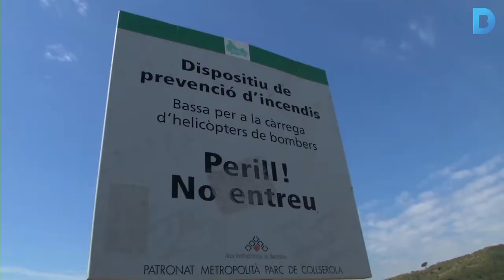Collserola, preservada pels forestals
Diverses patrulles de la Guàrdia Urbana, equipades en 4x4 i motos de muntanya, vetllen cada dia per mantenir en bon estat la muntanya de Collersola. Més informació